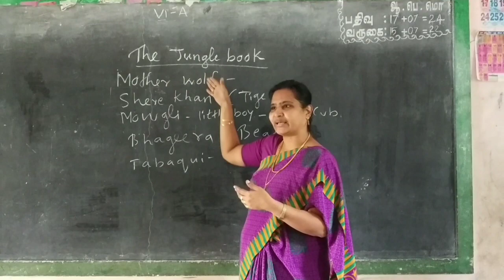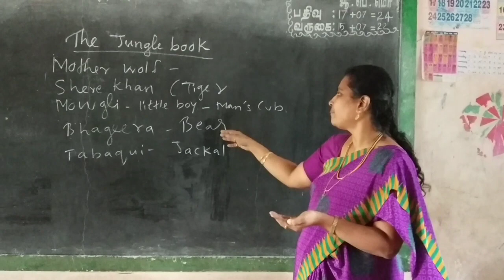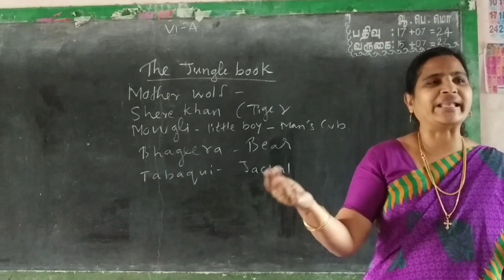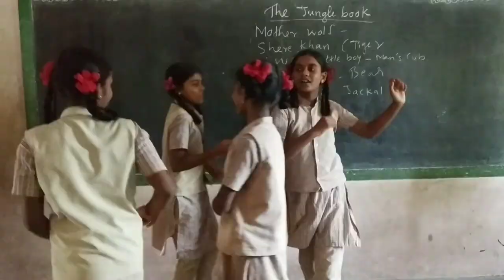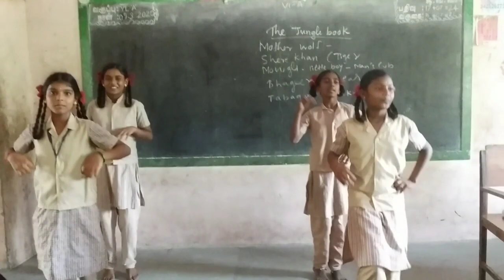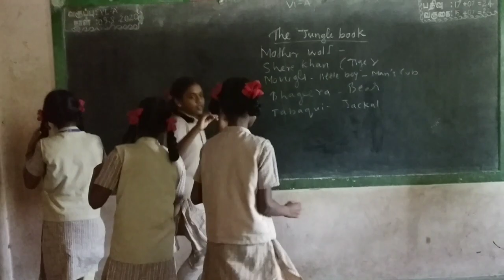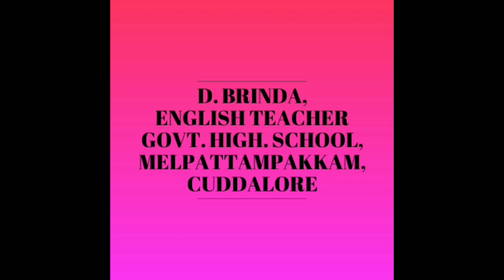Jungle book, motivation dance for jungle book song. Class 6